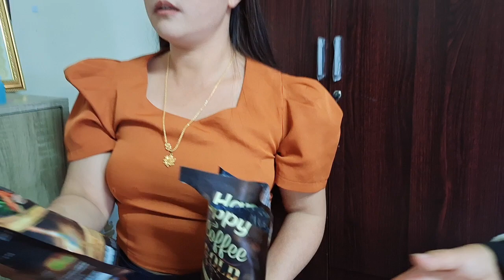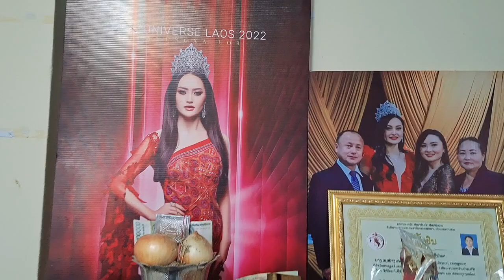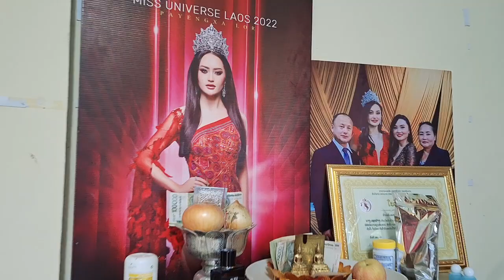wb xa tshaj lij thiab tej lim nkawv mu txog kab zuag nkawv lm.os nco ob tug phaj ej kawg li nawb